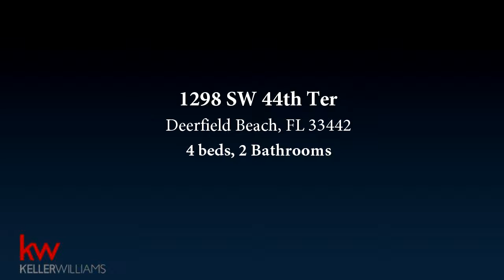1298 SW 44th Ter, Deerfield Beach, FL 33442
Bedrooms: 4
Bathrooms: 2 Bathrooms
Square Feet: 2136
Price: $325,000

MLS ID: f10029266